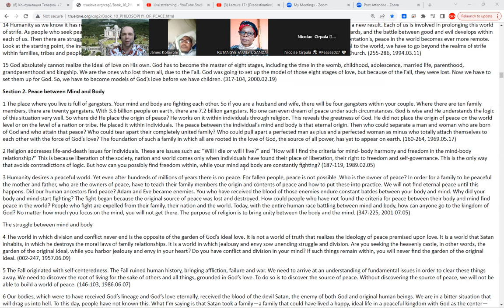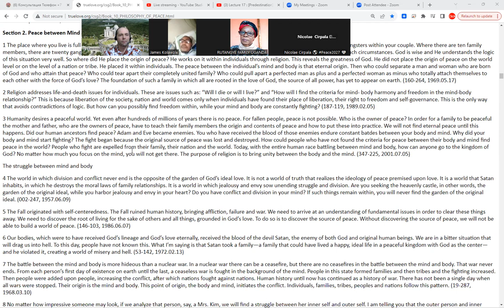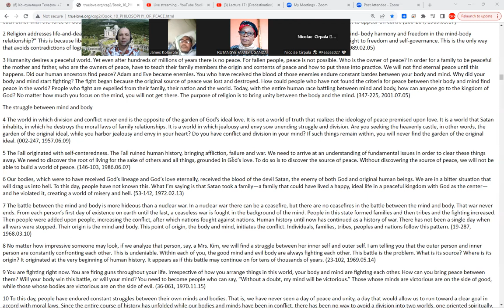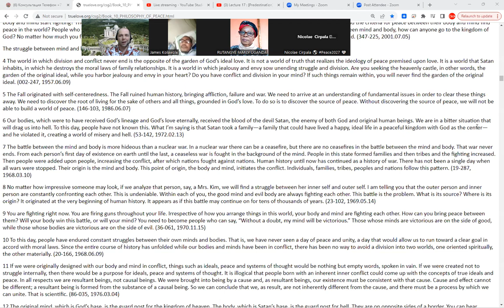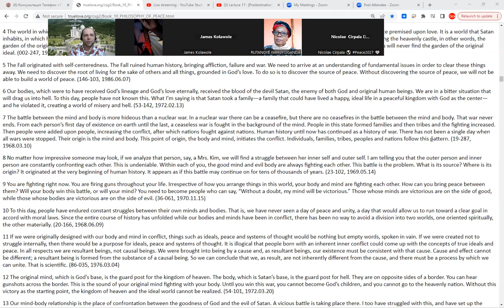For Success In Life and Business Prayers | ABUNDANCE SUCCESS PRAYERS 👍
🙏 Let's pray for:
- Immediate Peace in Holy Land, Ukraine, Congo, Ethiopia, Nigeria, Yemen, Syria, Israel, Myanmar, Palestine, Sudan, Algeria and in all hot spots worldwide
- All countries to stop weapons production and distribution and begin to invest just in peacebuilding and in the well-being of humanity by 2027
🙏 Join the 40 days prayers, devotions, and blessing condition 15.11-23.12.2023 for the success of vital marriage blessing events worldwide ; With today's effort for peace & Social Service, Charities, Health, Wellness, Help Children, Families and Global Village Networking for Peace2027 @Fam
🙏 Amen-Aju
🌟 Quotes: The world in which division and conflict never end is the opposite of the garden of God’s ideal love. It is not a world of truth that realizes the ideology of peace premised upon love. It is a world that Satan inhabits, in which he destroys the moral laws of family relationships. It is a world in which jealousy and envy sow unending struggle and division. Are you seeking the heavenly castle, in other words, the garden of the original ideal, while you harbor jealousy and envy in your heart? Do you have conflict and division in your mind? If such things remain within, you will never find the garden of the original ideal. (002-247, 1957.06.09)
"SEND YOUR PRAYERS REQUESTS and 🎉 Join the global festivities, rewriting history passionately, transforming the past into a brilliant future for thousands of years ahead."
🤝 LET'S COOPERATE on your favorite networks:
💙 In honor of my son Daniil, join the Famous Drawing Contest for Peace2027. BE THE CHANGE!
 👍 Enjoy Sharing this vital foundation to empower and unite all 8B+ humankind to finish building ultimate global peace by 2027. Let's make it happen together!